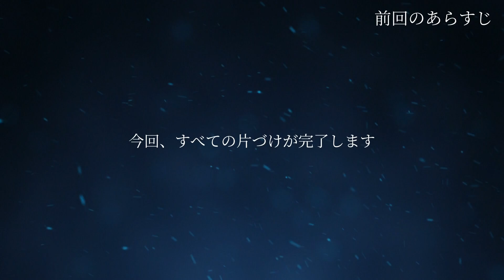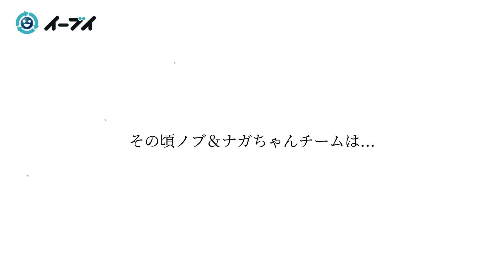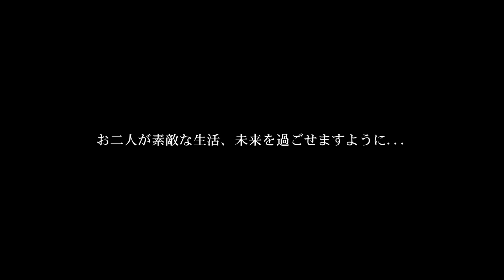台所掃除編「彼が帰りたくなるような家にしたい」彼女の想い 後編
前回のあらすじ（この動画は後編になります）
同棲を始める予定の、彼氏の家がまさかの状態に。
彼女が考える未来や理想を、イーブイで掃除した当日にお聞きしました。

▼【前編】この動画は前後編2本立てです。
同棲先の彼の家がゴミ屋敷「部屋に私の荷物が入れれない」号泣SOS 前編

この動画は
・親族や友人の部屋が汚部屋状態で掃除するのに困ってる方
・台所のレンジフードやコンロの油汚れにお困りの方
・片付けや掃除に悩んでいて、なかなか掃除や断捨離が手に付かない方向けです。

【イギリスで配信の海外版】

▼注意点
最近、弊社の名前を利用した片付け業者がお客様宅にお伺いすることがあるようです。イーブイは外注作業などは一切行っておらず、姉妹店などもありません。

ゴミ屋敷・不用品回収の業者をお探しなら大阪の【イーブイ】へ

遺品整理を大阪でお考えなら即日対応可能な遺品整理相談窓口

イーブイ/二見のつぶやき　Twitter初めました